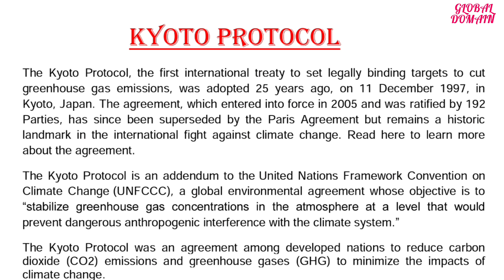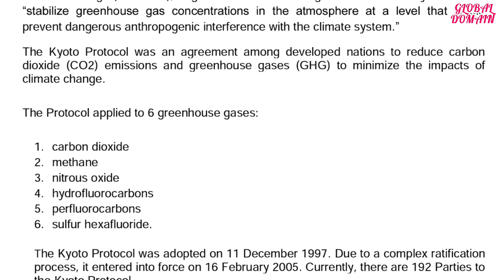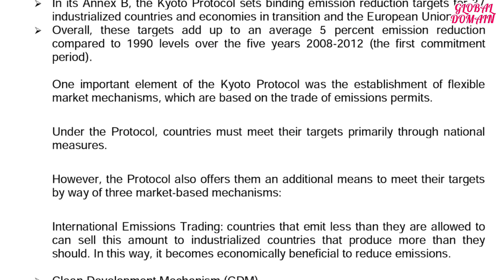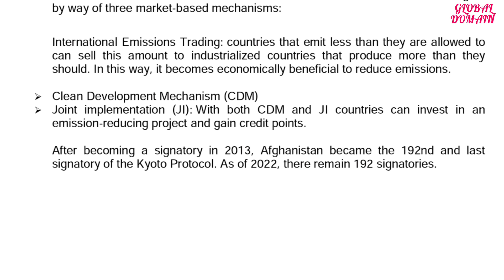Kyoto Protocol | Kyoto Protocol 1997 | Kyoto Protocol and Montreal Protocol | UNFCCC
what do you mean by green house gases emissions